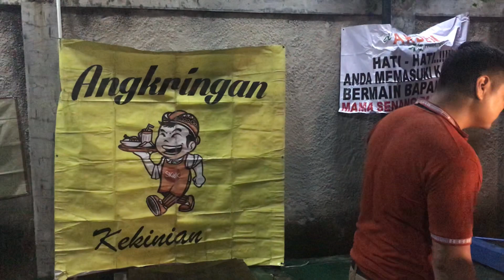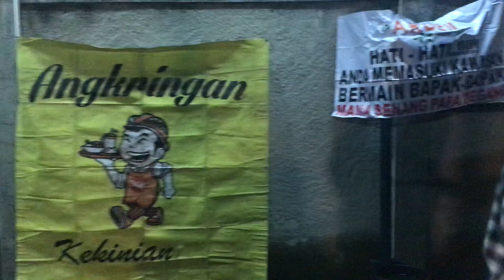Angkringan nasi kucing masuk komplek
Dalam rangka menjaga kerukunan dan kekompakan antar tetangga, bapak bapak mengadakan acara kongkow-kongkow dengan mengundang angkringan sekalian gerobak nya untuk masuk ke komplek. All we can eat.. makan sepuasnya